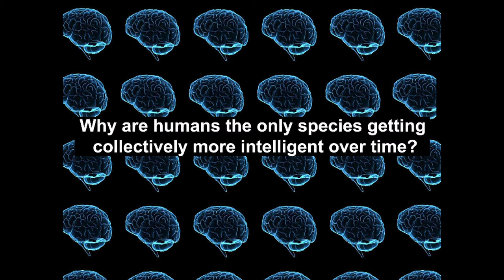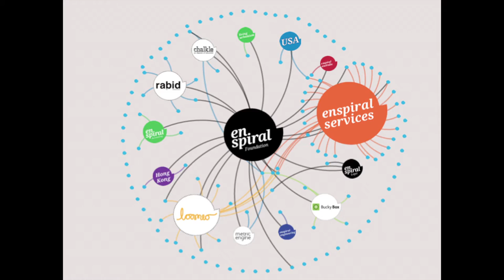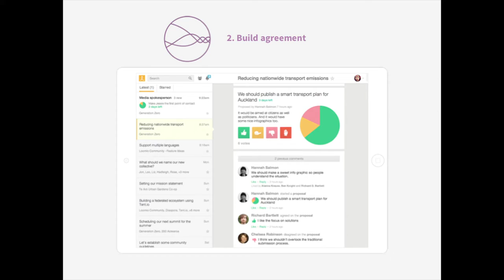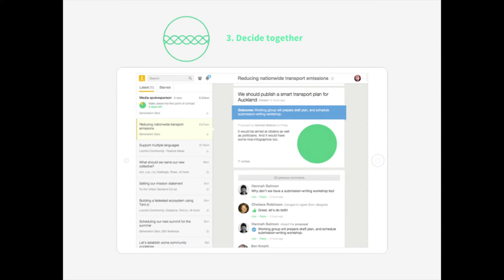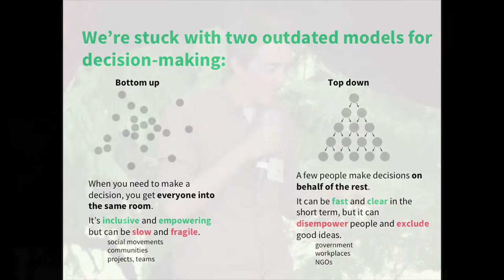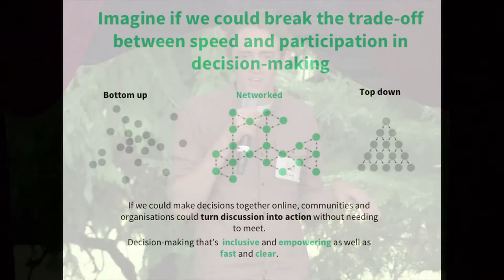Ben Knight on Collective Purpose & Social Change ~ New Frontiers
Ben Knight shares the inspirational story of Loomio Filmed at the New Frontiers Festival in Upper Hutt, New Zealand, February 2015.